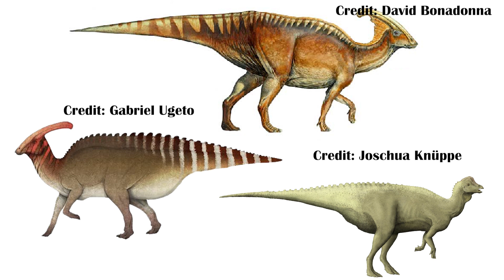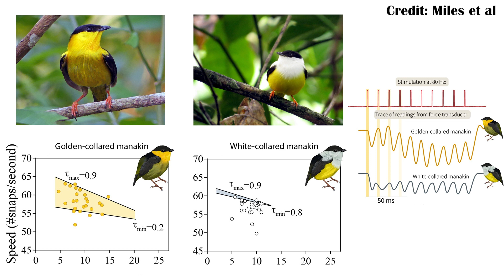New Hadrosaur- Tlatolophus galorum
Sorry about the mispronunciation on the name! I need to not record and write so late at night.